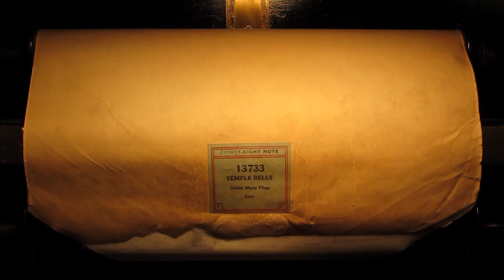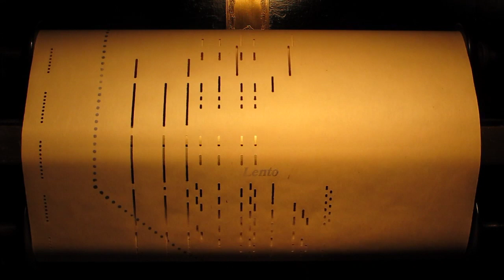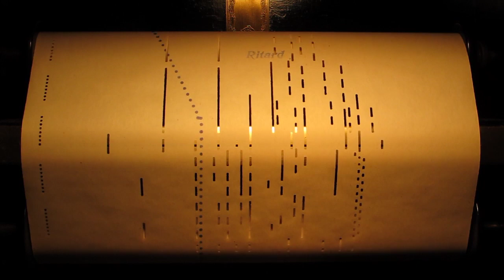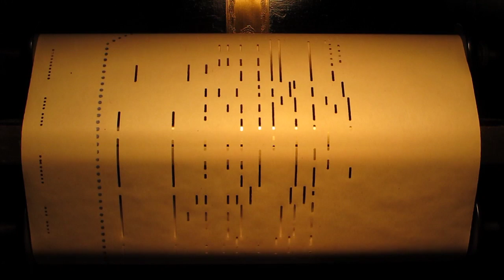temple_bells - Computer.m4v